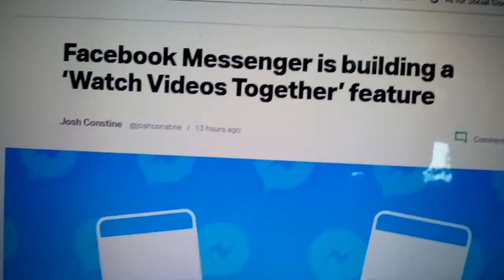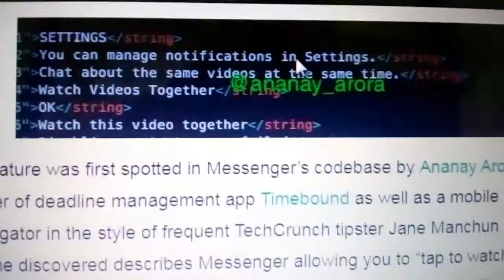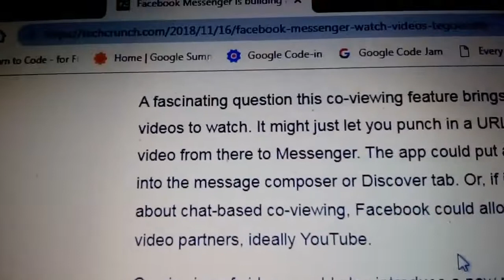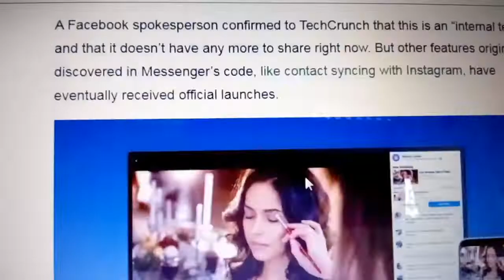Facebook Messenger Watch Videos Together With Friends Or Anyone